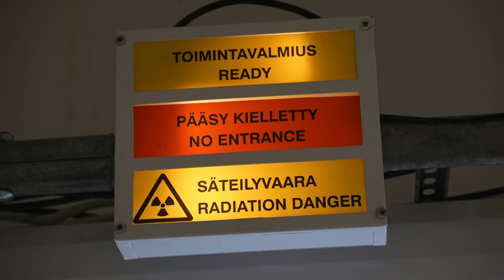Avaruuselektroniikkaa pommitetaan hiukkascocktaileilla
Jyväskylän yliopiston fysiikan laitoksen kiihdytinlaboratoriossa tehdään tutkimusta sekä valmistetaan cocktaileja – hiukkassekoituksia, joiden tarkoituksena on jäljitellä mahdollisimman tarkasti avaruudessa olevaa säteilyä.